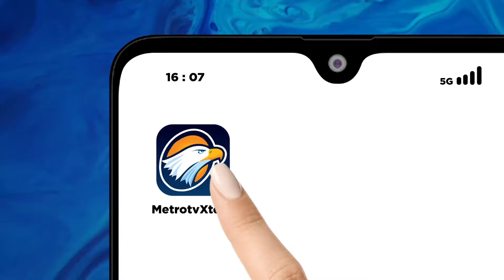Pilkada Perlu Pengawasan Agar Terhindar Dari Cawe-Cawe Poliik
MetroTV, Anies Baswedan hampir pasti kembali berlaga di Pilkada Jakarta setelah beberapa partai besar sepakat mengusungnya. Koalisi Indonesia Maju yang sukses mengusung Prabowo-Gibran, menggadang-gadang Ridwan Kamil untuk melawan Anies di Jakarta.

Bagaimana upaya saling jegal untuk merebut Jakarta? Siapa saja partai yang akan mengusung Anies dan RK?

Simak pembahasannya di MetroTVKontroversi SALING JEGAL REBUT JAKARTA hari Kamis (20/6) pukul 21.05 WIB.